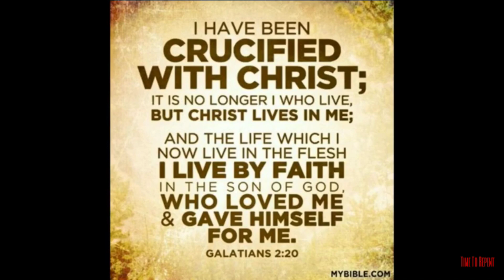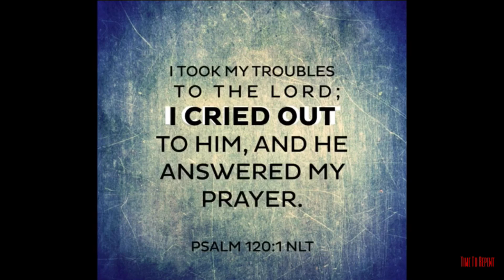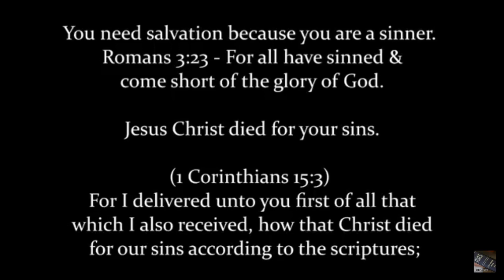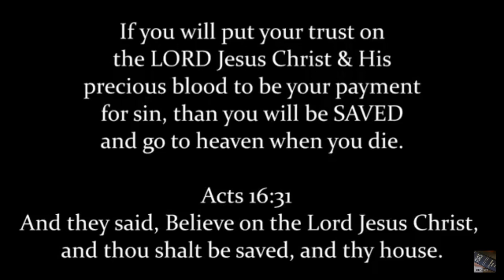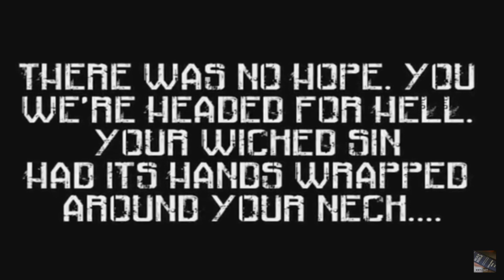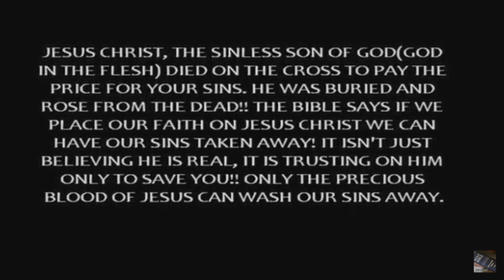Behold his glory - Charles Lawson